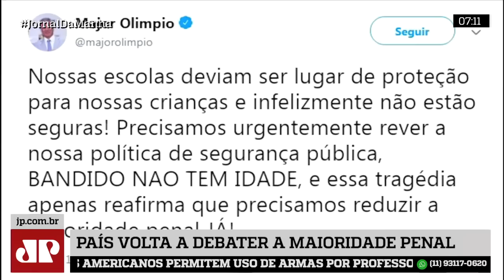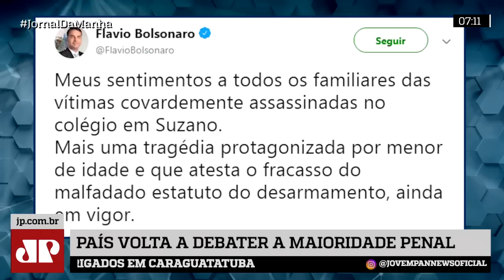Massacre em Suzano reacende debate sobre a redução da maioridade penal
Nesta edição do Jornal da Manhã, massacre em Suzano reacende debate sobre a redução da maioridade penal.